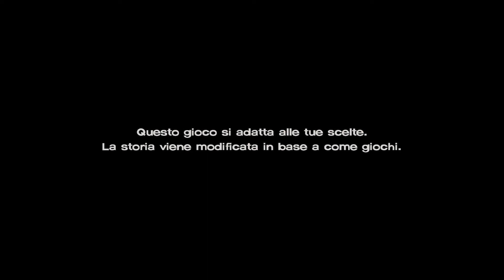The Walking Dead S3 pt12: Ecco chi comanda la nuova frontiera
Dopo una breve regressione nel passato di Javier e David ci ritroviamo rinchiusi in una stanza prigionieri dei "capi" della frontiera in attesa di sapere cosa ci accadrà